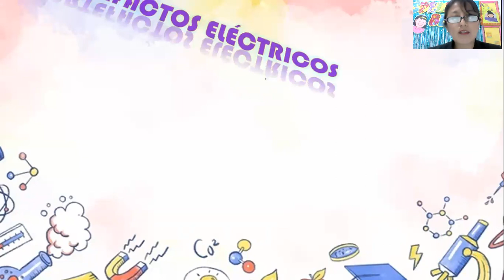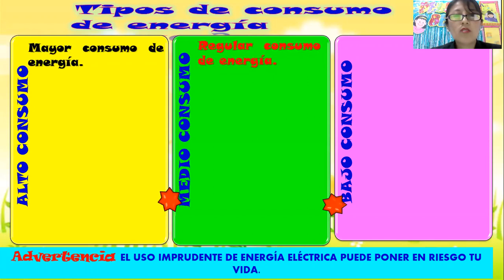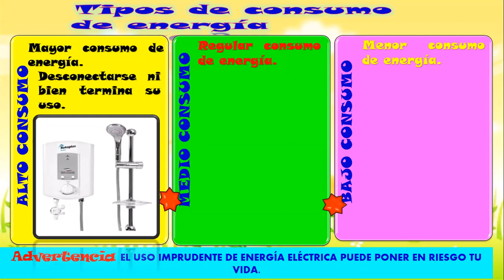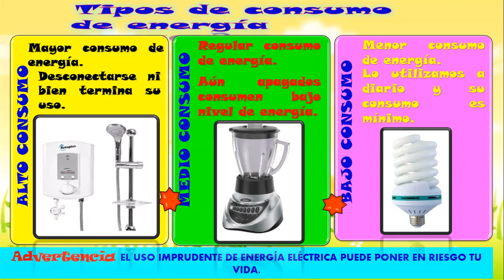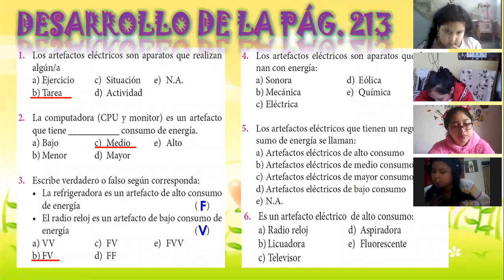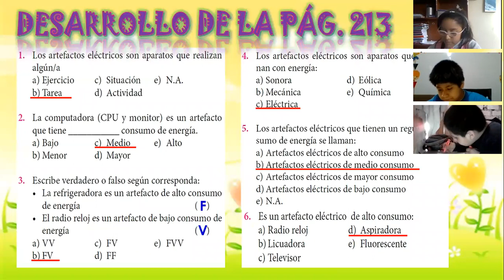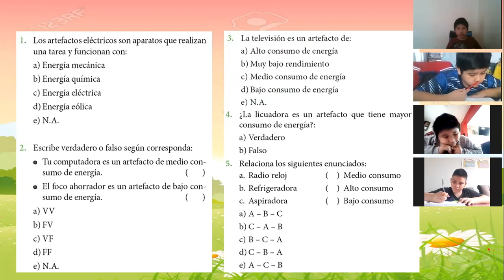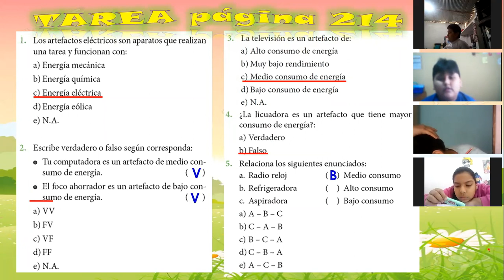SEMANA 2-IV BIMESTRE: FÍSICA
Capítulo 2: Artefactos eléctricos